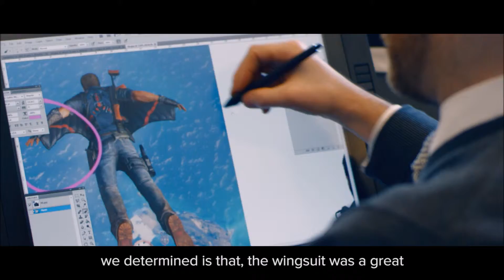Just Cause 3 Dev Diary - Who is Rico?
The first entry in the Just Cause 3 Dev Diary takes a look at an older Rico Rodriguez and how he loves things to go BOOM